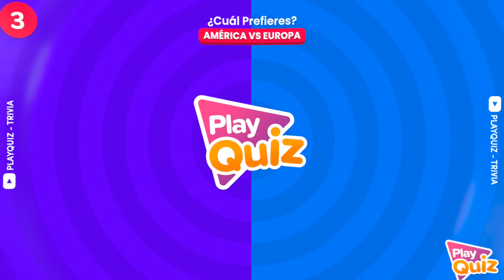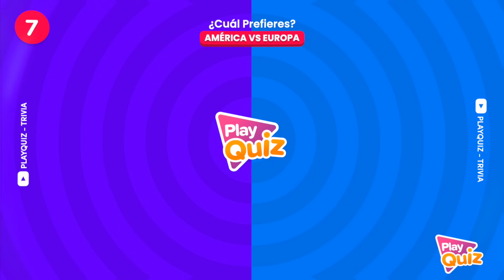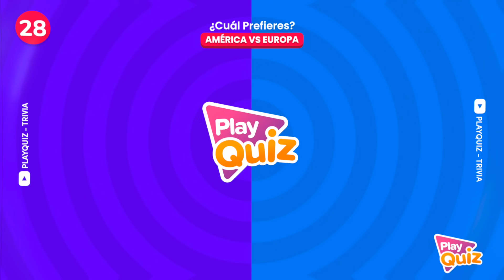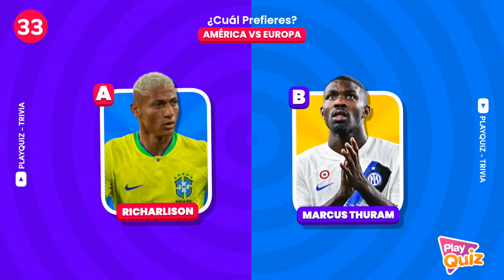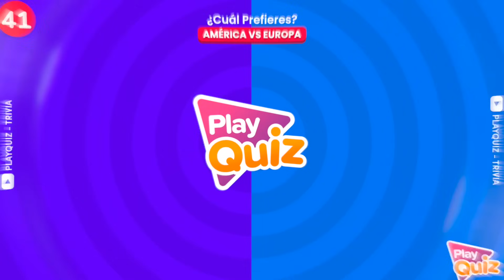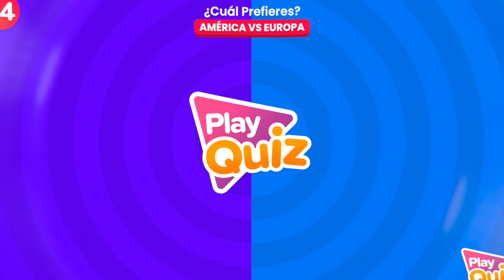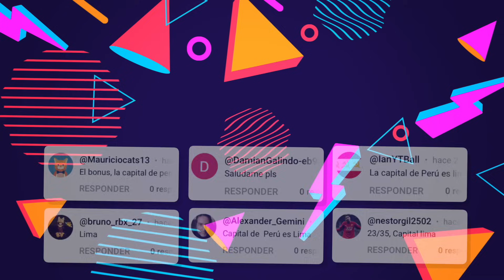¿Qué Jugador Prefieres? ⚽️🤔 Europa Vs América 🌎 Salva 1 Futbolista | Play Quiz de Fútbol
¿Jugadores de América o Europa? 🤔

¿Prefieres un Jugador de Europa o América? ⚽️🏆🤔  Salva a 1 Futbolista | Play Quiz de Fútbol